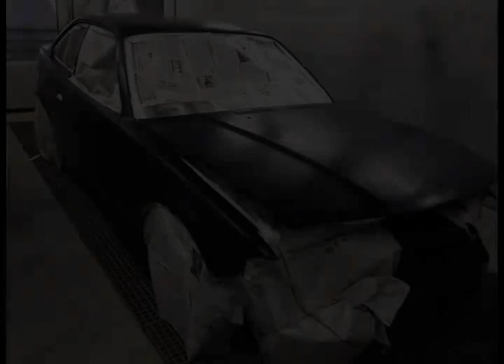Bmw e36 coupé project e36 coup show drift 141